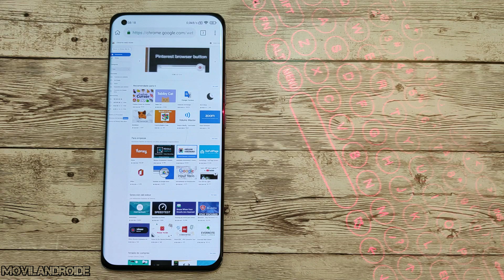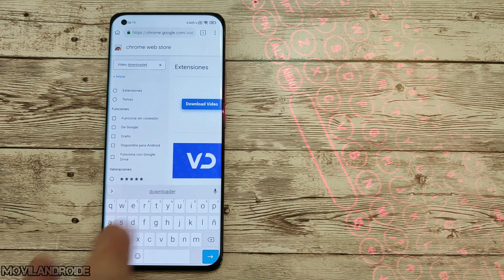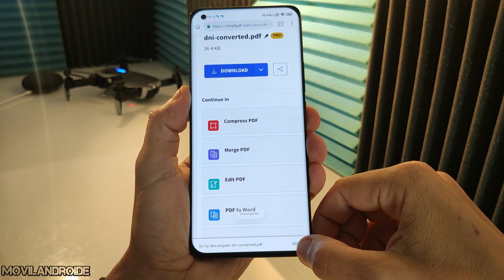Instala Extensiones del Navegador Google Chrome de PC en Android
Las extensiones del navegador Chrome sólo se pueden instalar en equipos Windows.
Hay más de 12000 extensiones y en este vídeo voy a instalar algunas en un teléfono Android como por ejemplo una para almacenar los vídeos que encontramos en distintas páginas Web.